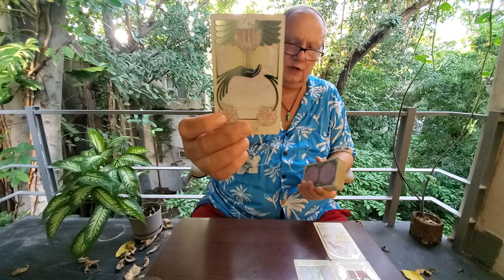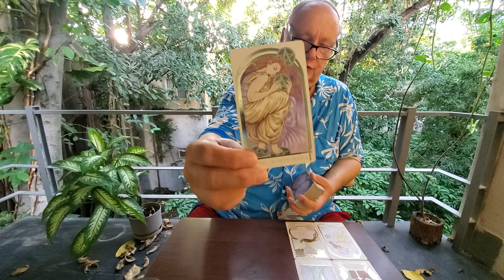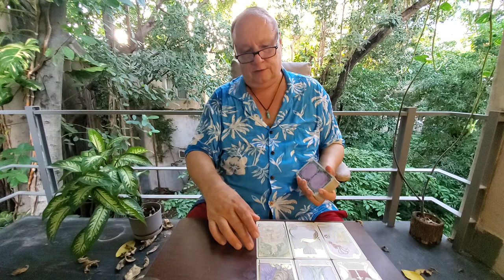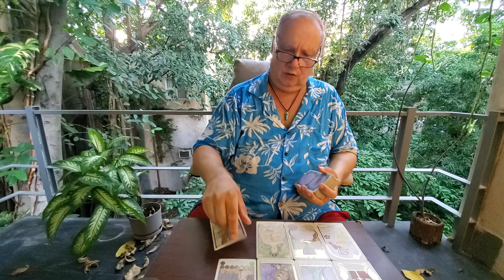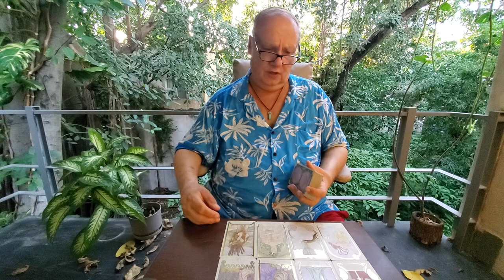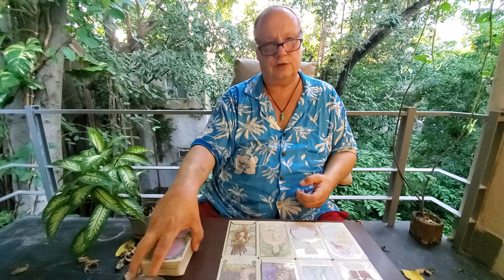Cancer Singles Tarot Love 💘 "Meet the Soulmate" Read for November 2021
Tarot Cancer Singles for November 2021 a Love Reading asking who is the right one for you, the Meet the Soulmate Read for Cancer Sun, Moon, Rising & Venus signs.